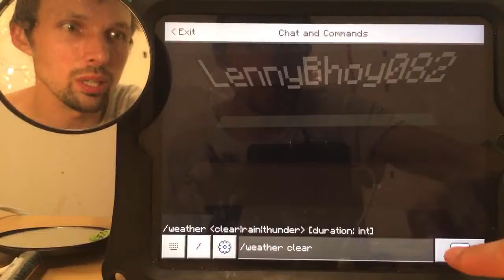My toilet paper is stuck